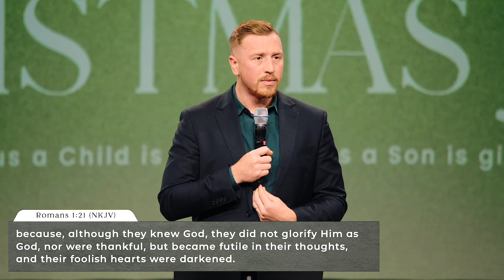3C USA | Christmas Joy | Pastor Jared Rittenhouse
If you would like to get connected, need prayer, or need any information, give us a call or text at

 3C is a dynamic, multi-racial, fast-growing church with 1,000s of believers filled with a passion for God and for people. Every week you can expect a message that strengthens your faith and walk with God. Join us online or in person at a location near you.

If you are interested in getting connected, need prayer, or have any questions - Feel free to give us a call or text, our number is

Sunday service locations:
3CUSA Bethany Campus | 32895 Coastal Highway Bethany Beach, Suite 204A DE 19930 | 7:45am 9:30am

3CUSA Delmar Campus |  38238 Old Stage Rd, Delmar, DE 19940  |  7:45am, 9:30am & 11:30am

3CUSA Dover Campus | 516 Jefferic Blvd Dover, DE 19901  Dover, DE 19901  7:45am 9:30am

3CUSA Dorchester Campus | 98 Sunburst Highway Cambridge, MD | 9:30am

3CUSA Dulles Campus | 45300 Catalina Court Suite 120 Sterling Virginia & Live on Facebook or Youtube | 9:30am